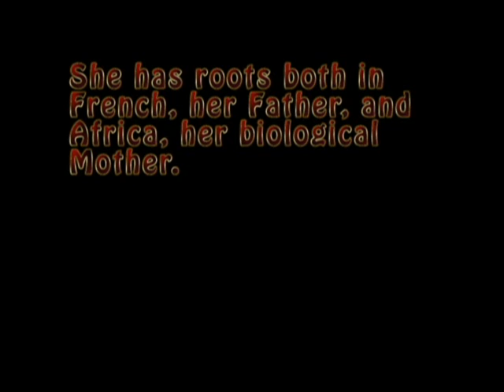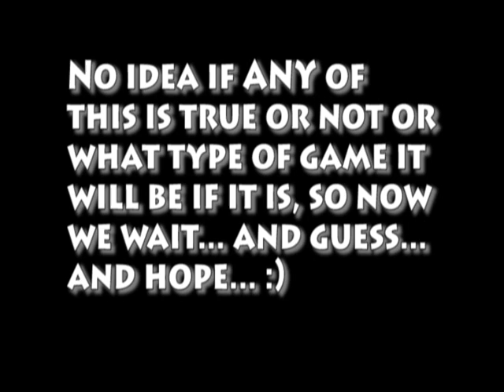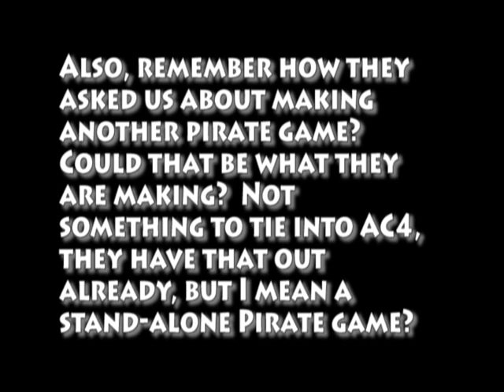Aperture Gaming Video Game News Update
Greeting fellow test subjects,
This is a special news update from Aperture Gaming.  We recently learned about the squeal to the first Marc Ecko Getting Up game is still being worked on.  i played the first one, so I'll do a review of that later, and I'm interested to see how the 2nd game will play and what you can do with the 2014 gaming power!

Also, we cover A LOT of topics involving Assassin's Creed.  We talk about Unity, who could be in it, and anothe AC game?  2 in 2014?  Maybe...  Still no idea.  Hope you enjoy.